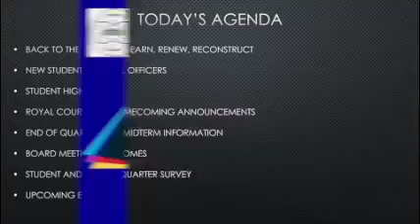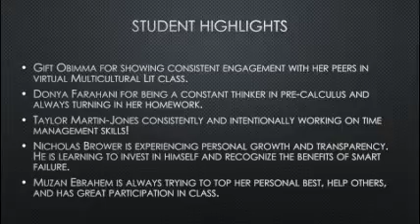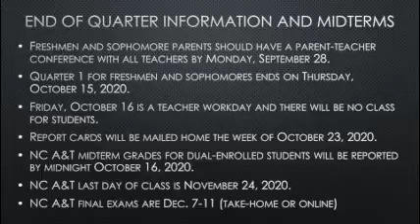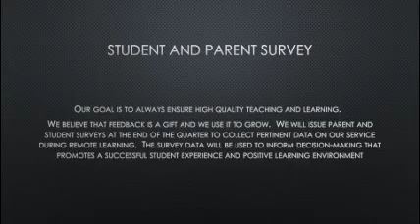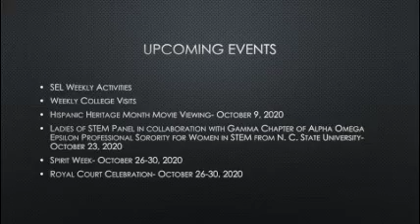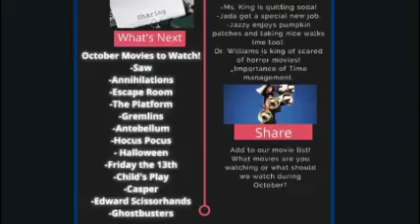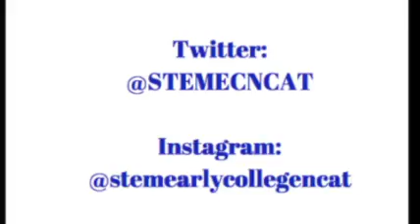State of the School Address